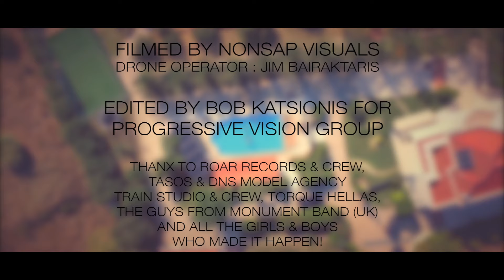OUTLOUD - "I'm So Excited" (official video)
• Artist: OUTLOUD
• Song: "I'm So Excited" (The Pointer Sisters cover)
• Album: "Destination: Overdrive" (original song featured in The Pointer Sisters' "So Excited!" album, 1982)
• Label: ROAR! Rock of Angels Records
• Release Date: 04.09.15 (Greece) | 23.10.15 (Europe)

• Thanks to: Tasos & DNS model agency, Train Studio, Torque Hellas & the guys from Monument band (UK)
melodic hard - heavy metalrock from Greece, pool, girls, sun and fun,